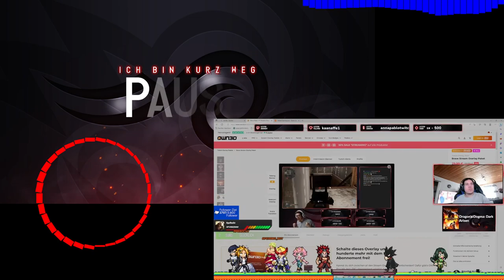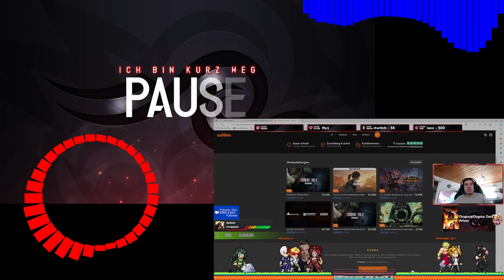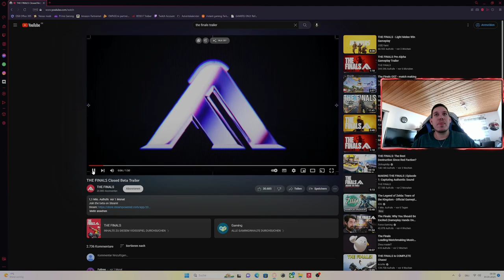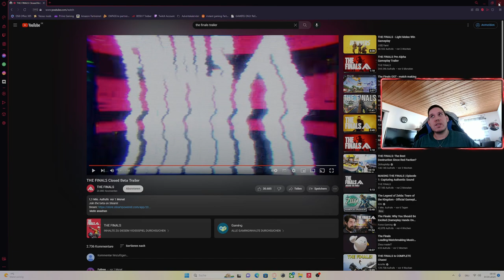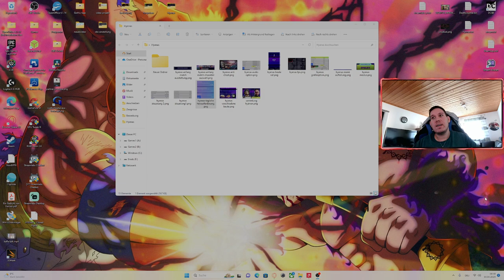HYENAS - Meine Meinung nach der Alpha